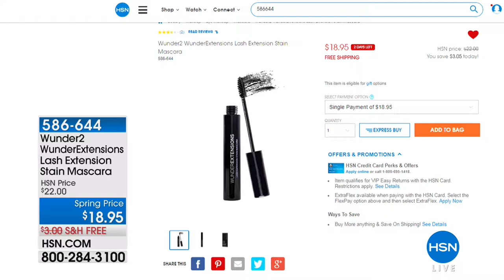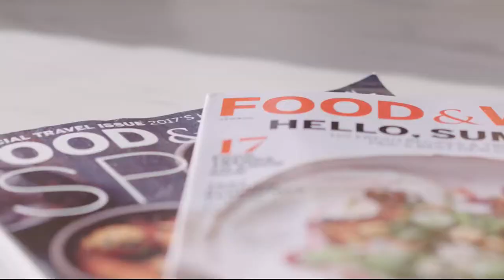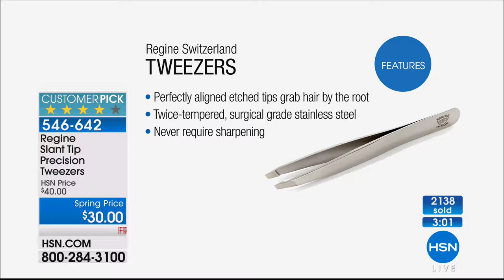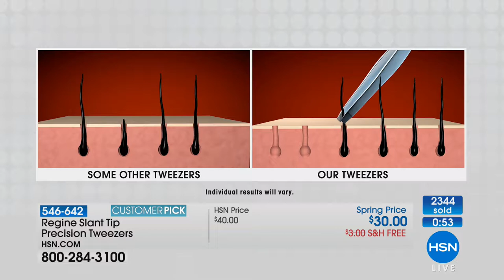HSN | Wunderbrow Beauty / Deborah Lippmann Nails 03.12.2018 - 11 PM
Discover brow filler pencil collection, paired with long-wearing nail lacquer in fun fashion colors.  Shop natural looking brow pencil and filler solutions, paired with modern shades of long-wearing nail lacquer from manicurist Deborah Lippmann.